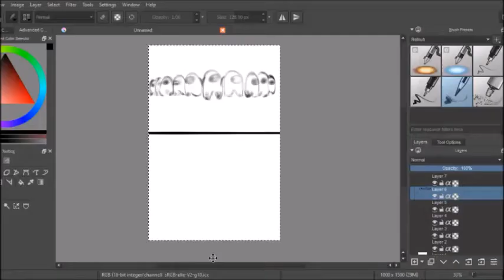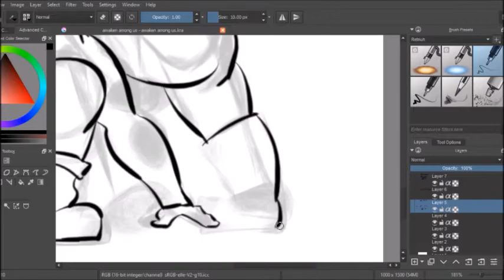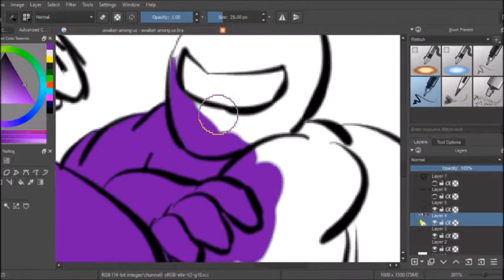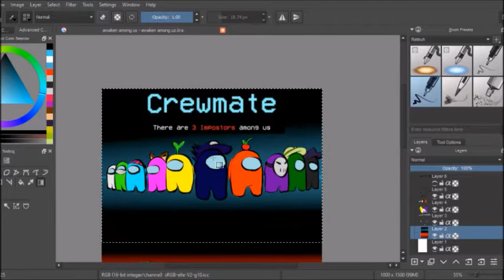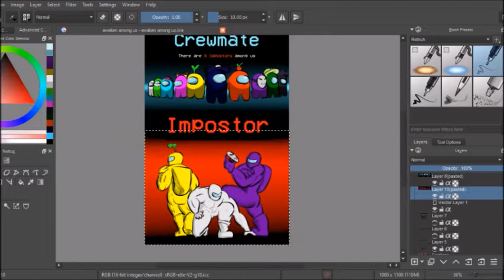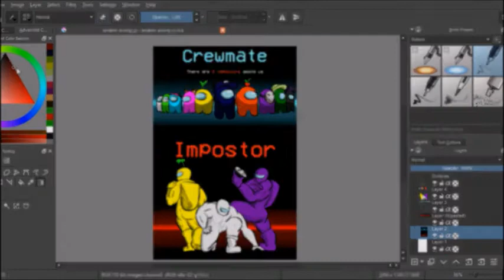Awaken Among Us!!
lol